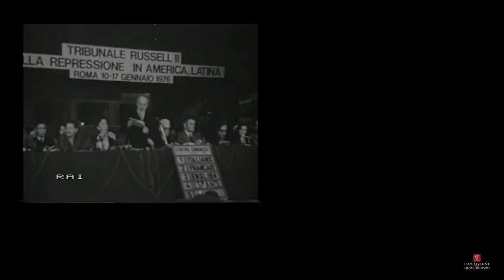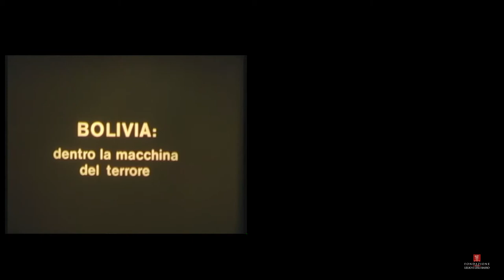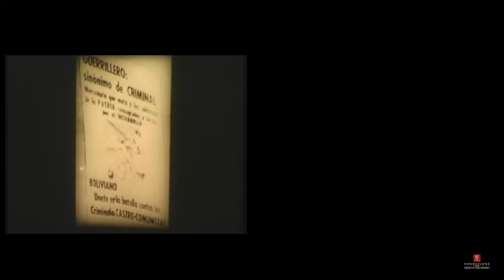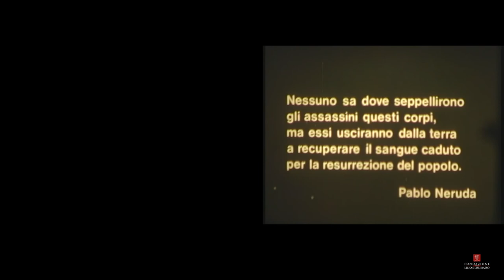IMMAGINI DI MEMORIA - mostra di manifesti sui diritti umani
IMMAGINI DI MEMORIA - mostra di manifesti sui diritti umani in America Latina dall’archivio della Fondazione Basso

5-16 novembre 2018 / lun-ven 9h00-17h30